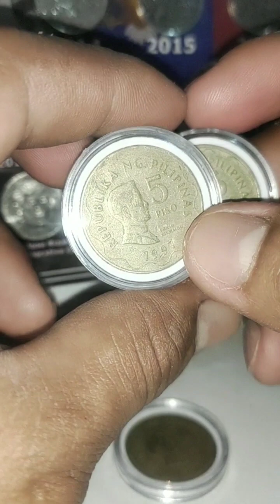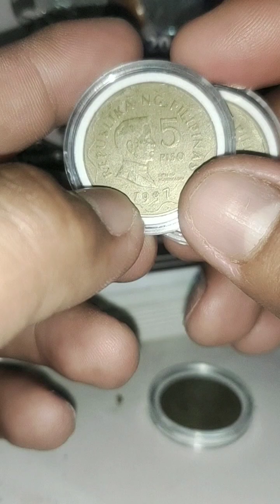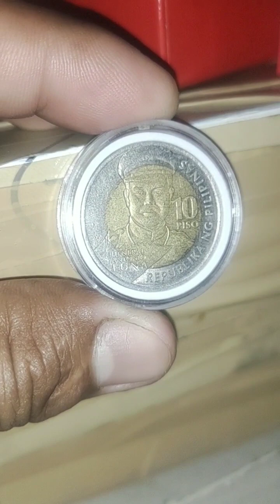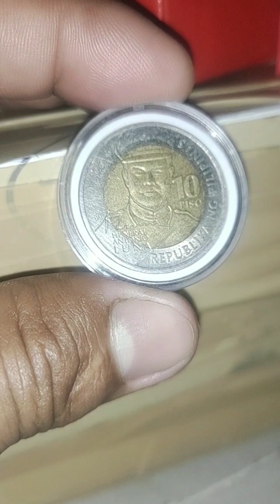5 peso BSP series year 1997 pede bilihin sa halagang 1500 bka meron kayo nito unawain mabuti